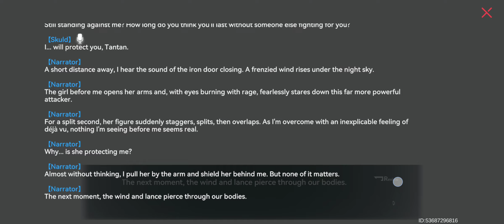[Aether Gazer] Operations - Main Story Chp 12: Dreams Undreamed - The Dream Stages Pt. 4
--- Stages:
12-1-13 to 12-1-15

-- Unlock:
The Amusement Park 12-2-1